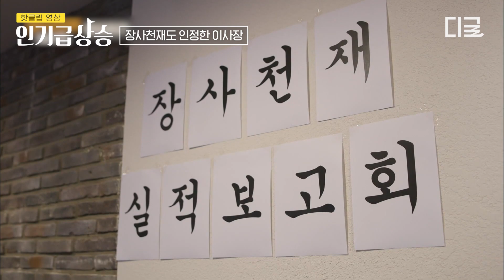“얘는 출연료 안 받아도 돼” 이장우, 장천백 촬영하며 백사장 복붙👨‍🍳 리틀 장사천재 인정받다❗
⭐시즌2 커밍쑨⭐
장사천재 백사장 X 알잘딱깔센 직원들의 밥장사 도전 🍚
만렙으로 다시 돌아온 백사장의 미슐랭 입맛 사로잡기 🚩
〈장사천재 백사장 2〉 10월 29일 [일] 저녁 7:40 첫 방송!